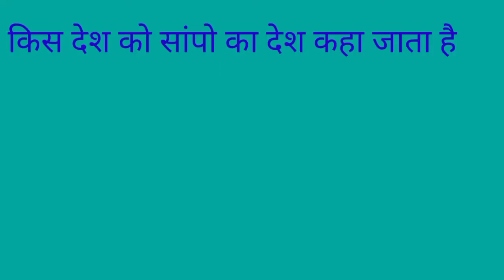Gk questions and answers very important question for you and very interested questions and general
GK questions and answers very important question for you and your genaral knowledge improve and government jobs ke li most important question h